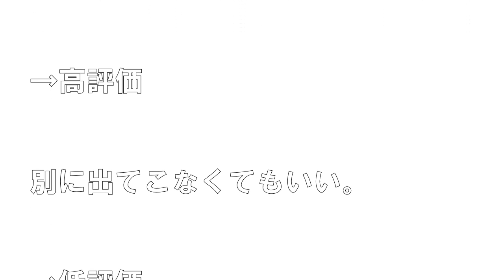山本耕史の妻・堀北真希の「完全引退」が決定！二度と表に出ることはない！？驚愕の真相！【ボクたち芸能編集部!!】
みなさんに「もっと見たい」と思っていただける動画を作っていきます！

【関連動画】

【関連動画】

KinKiKids(キンキ)の堂本剛が炎上！堂本光一はジャニーズ事務所に解散をしたいと直談判！喜多川社長が下した決断にファンは涙！【ボクたち芸能編集部!!】

KinKiKids(キンキ)・堂本剛の難病の原因と噂される「人物」に堂本光一も驚愕…！【ボクたち芸能編集部!!】

KinKiKids(キンキ)・堂本光一の過去の告白がヤバすぎるとネットで話題に！「本気で解散したかった」驚愕の真相！【ボクたち芸能編集部!!】

堀北真希、出産早々離婚危機噂の真相。●●大好き山本耕史の一言が引き金か…

山本耕史、堀北真希を”電撃結婚”に持ち込んだ”驚きの真相”を明かす！その理由とは一体？！